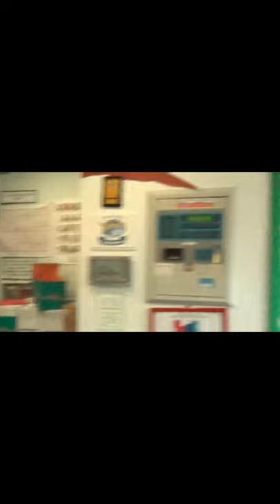Welcome to Pudsey Lowtown Primary School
Main entrance